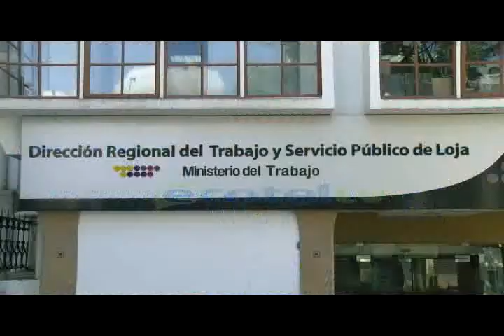Medios de comunicación deben presentar solicitud para entrevistar a Dir. Prov. del Trabajo